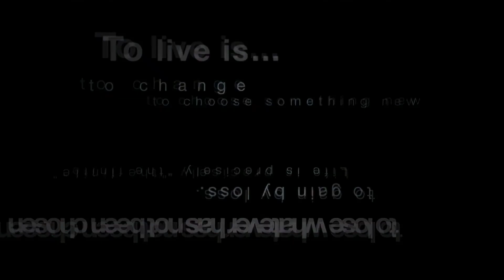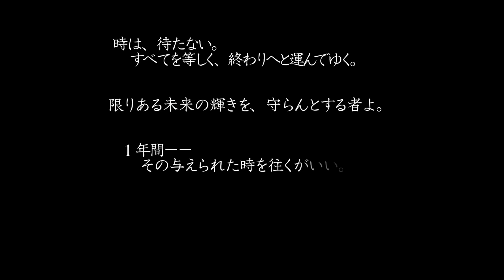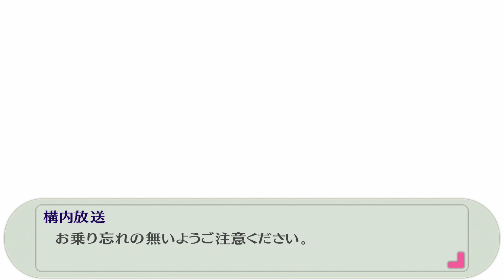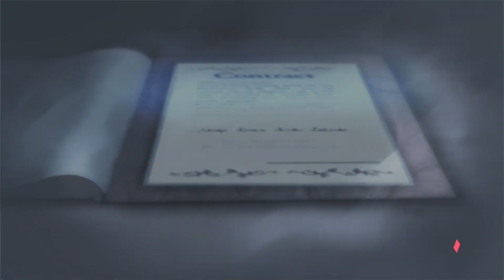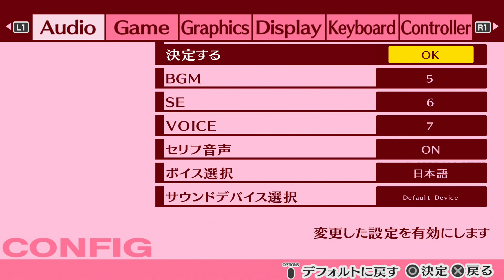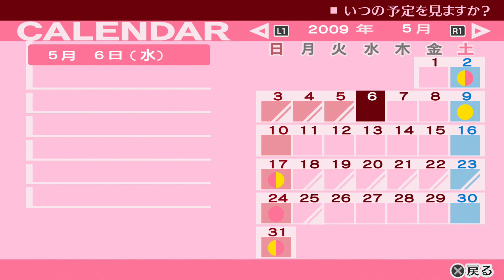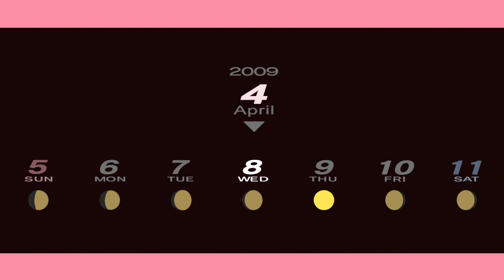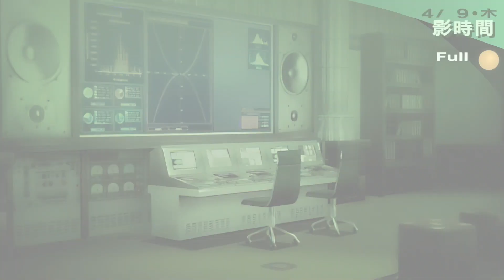ペルソナ３ポータブル（PC版） - 1